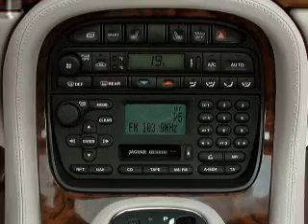2001 Jaguar XJ8 - Sarasota FL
Year: 2001
Make: Jaguar
Model: XJ8
Trim: Vanden Plas
Engine: 4.0 liter 8 cylinder 32 valve
Transmission: 5-Speed Automatic
Color: Green
Mileage: 69326
Address:
4343 Clark Rd